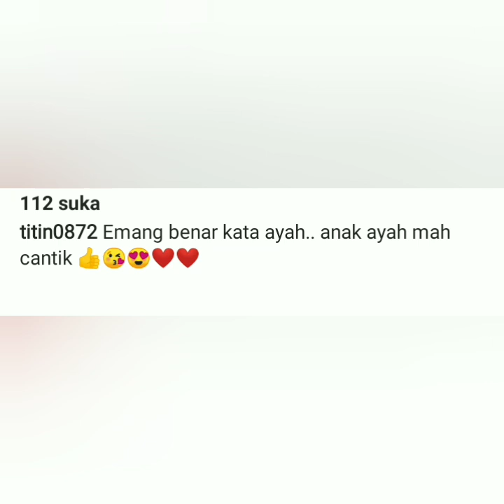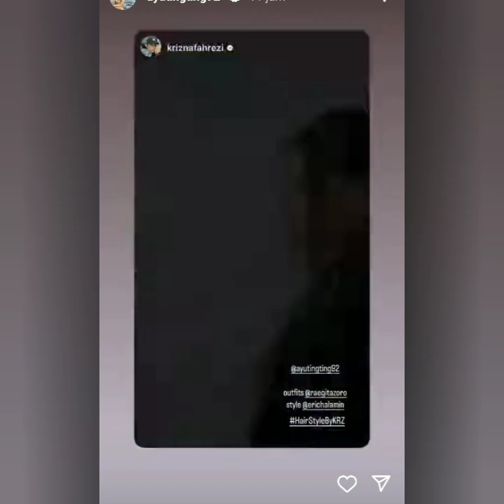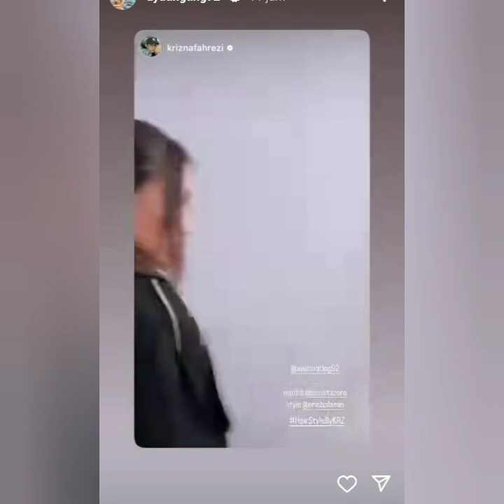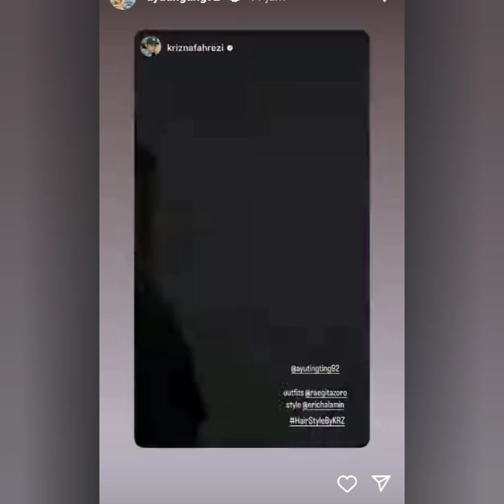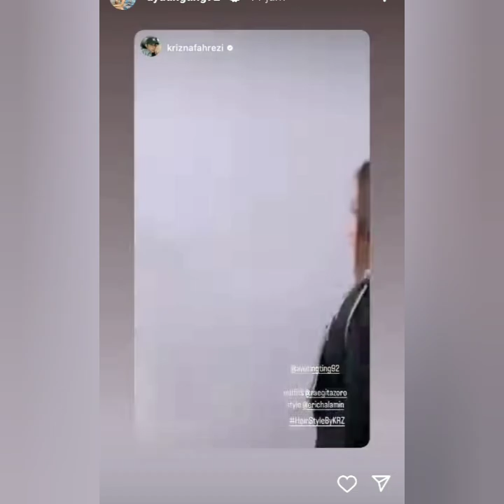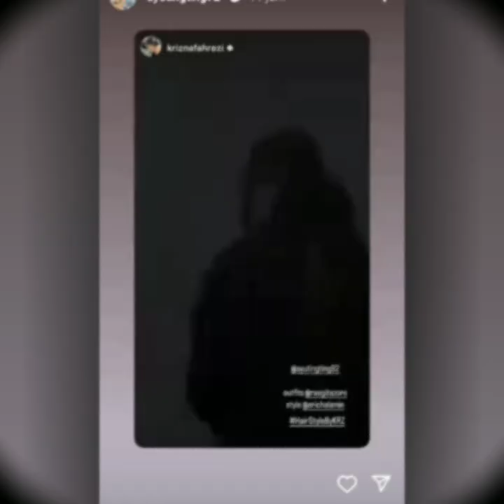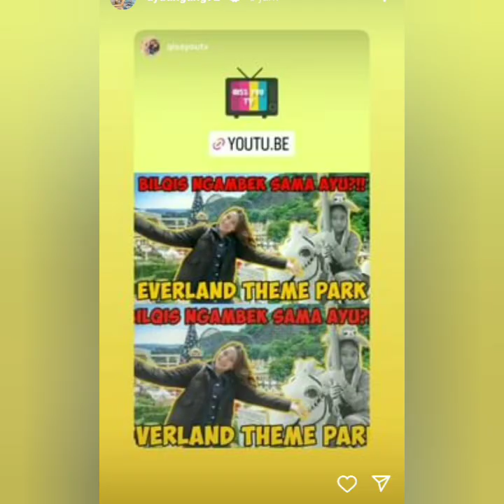KABAR TERBARU AYU TING-TING HARI INI NAMPAK CANTIK. GAYA & OOTD AYU HARI JADI SOROTAN